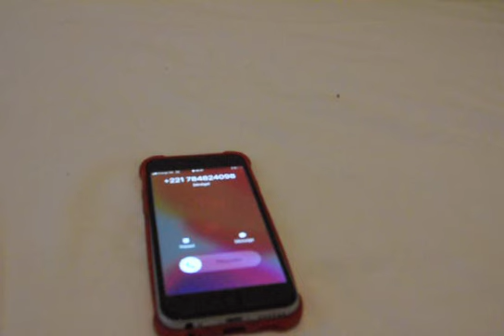Éthique Episode 1